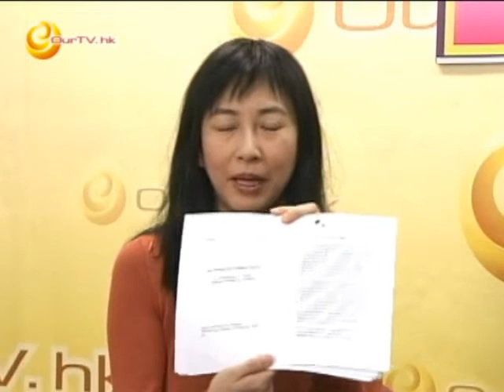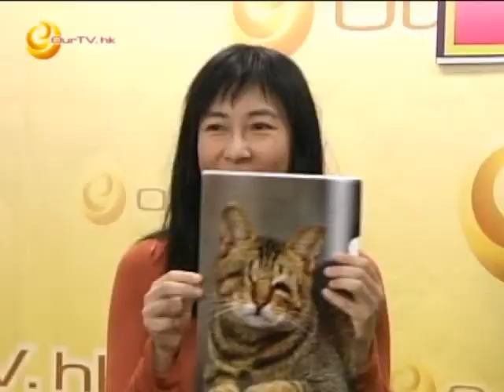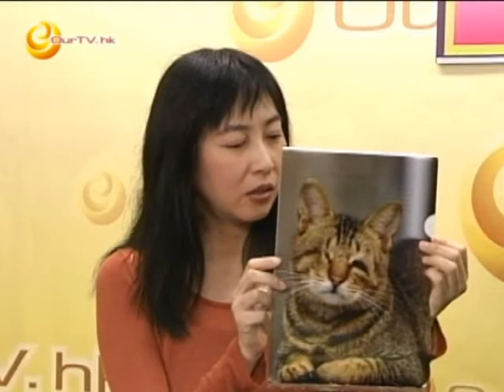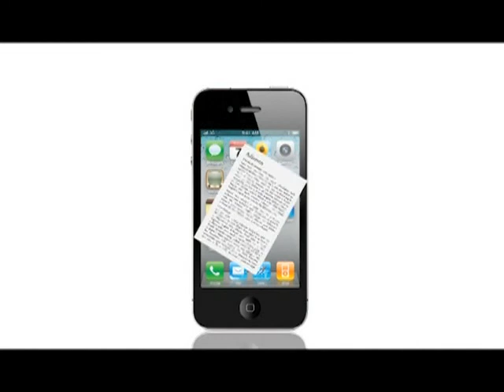《我愛我的家》第三十四集：談「動物」上集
主持：祁梅娟 (公民黨)